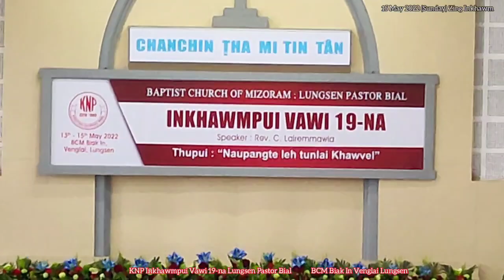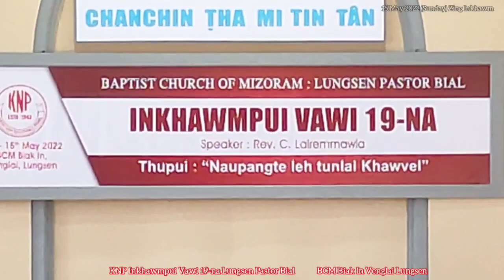KNP Inkhawmpui Vawi 19-na 2022 Sunday Zing Inkhawm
15 May 2022 (Sunday Zing) KNP Inkhawmpui Vawi 19na Lungsen Pastor Bial Speaker Rev. C. Lalremmawia /Solo /Zaipawl /Recitation/ Sermon